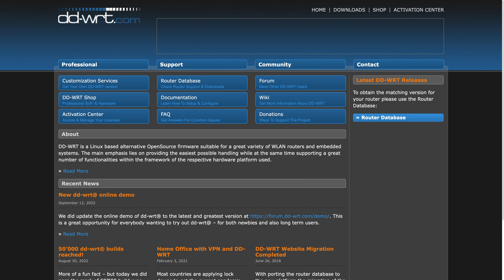HOW TO: Give an Old Router New Life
By now you’ve probable got a few old routers gathering dust somewhere, but what if I told you those old gadgets can still do some cool and useful stuff for you?

Have you signed up for the OTT newsletter?

Hi! My name is Sydney Butler and I’m part of the writing team at Online Tech Tips, an online tech magazine that provides daily useful computer tips in an easy to understand format. We’ll have new videos posted to the channel twice a week in which I’ll cover a wide range of tech topics, including reviews, how-to guides, tips and tricks, and lots more.

[Video produced for AKIC by @Midnyt_Cartoon]